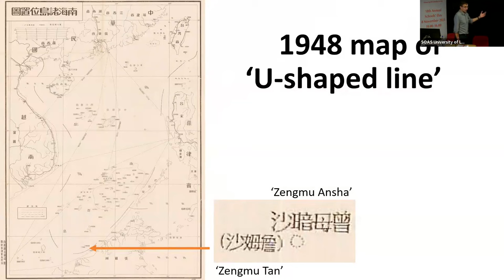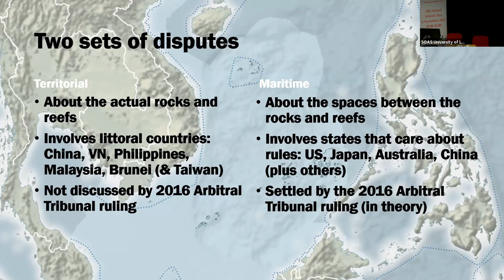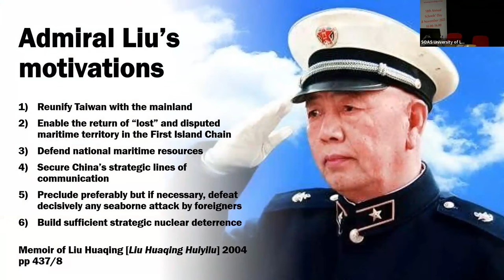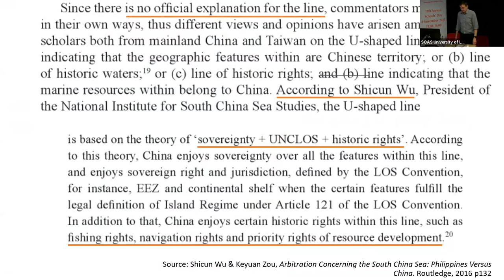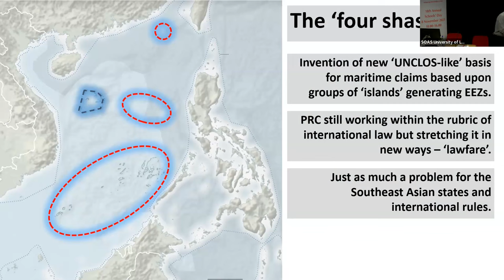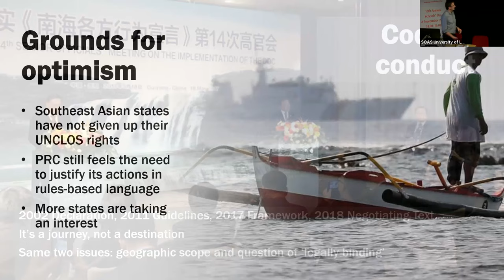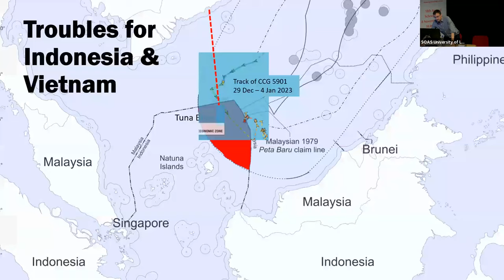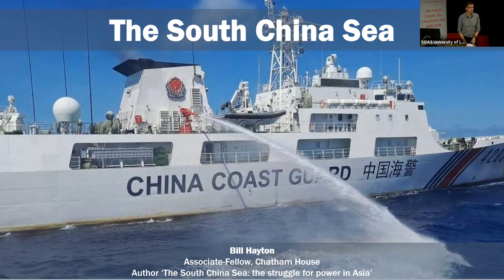'The South China Sea' by Bill Hayton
'The South China Sea' by Bill Hayton was recorded on 8th November 2023 and was part of the RSAA and SOAS Annual Presentation on Asia for Sixth Form Students 2023.

The aim of this event is to introduce students to speakers, subjects and concepts they may not have previously experienced as part of their curriculum which will, we hope, inspire them. The conference is open to all in the 16-19 age-group, although it is particularly relevant to students interested in pursuing geography, law, religion, international affairs, social sciences or Asian language pathways.